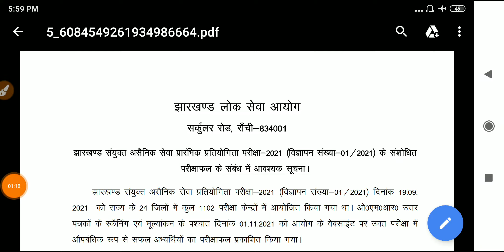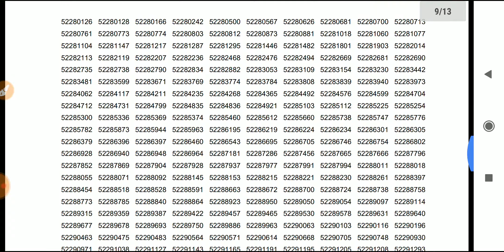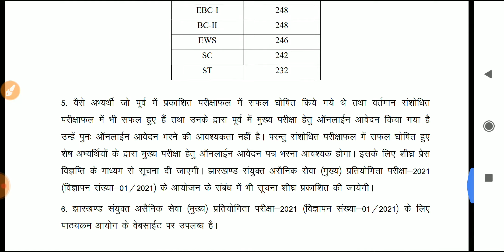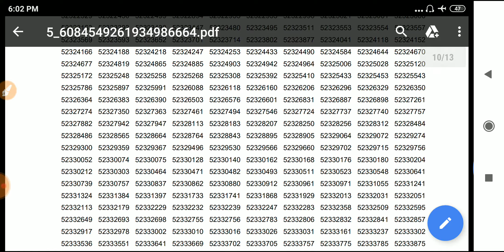7th JPSC Revised रिजल्ट हुआ जारी || Category wise Cut Off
7th JPSC Revised रिजल्ट हुआ जारी || Category wise Cut Off